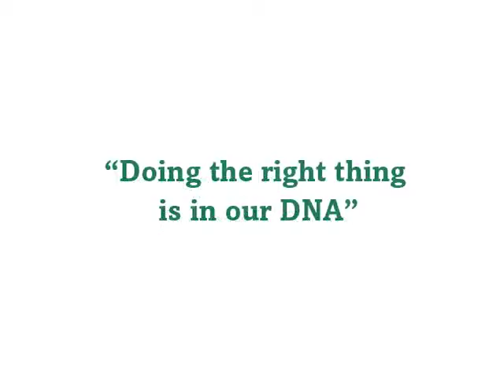John Replogle at Global Conference for Social Change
Seventh Generation, the country's leading innovator of non-toxic and renewable household solutions and the number one "green" brand in America, has been named a 2011 Leader for Change by the United Nations and the Foundation for Social Change. The award was accepted by Seventh Generation CEO John Replogle at a special presentation at the United Nations Global Conference for Social Change in New York City.

Replogle elaborated on the company's mission to embrace a triple bottom line that balances people, planet and profit in an interview with event moderator and New York Times editor, Jane Bornemeier.

"Seventh Generation has received an incredible number of honors in our 23-year history, but I'm not sure that we've ever received one as meaningful as this," said Replogle. "It's a tremendous acknowledgement of the progress we've been making to pursue our company's purpose to have an impact beyond profit. I think it speaks to a growing global desire to find better ways of doing business, leading industry and serving consumers. The old business model focused exclusively on profit is no longer viable and the world needs to forge new economic and social systems built on sustainability. This award recognizes that Seventh Generation is well on the path to this new model."

These values embody the philosophy of the Leaders of Change awards, which are presented to those organizations that have demonstrated an exemplary commitment to embedding environmental and social performance in their competitive strategy.